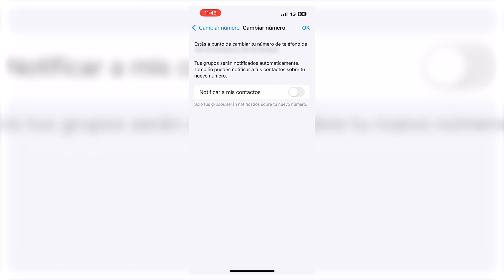Cómo editar tu número de teléfono en WhatsApp